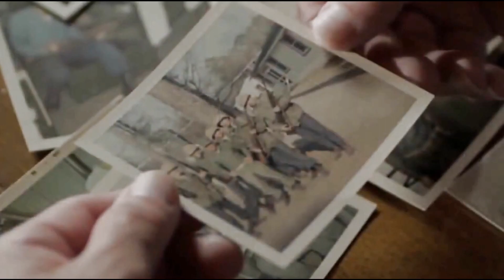Vietnam In HD - E03 - The Tet Offensive: The Tet Offensive Aftermath (7).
Vietnam In HD - E03 - The Tet Offensive: The Tet Offensive Aftermath (7) – Việt Nam Trong HD - E03 - Cuộc Tấn Công Tết Mậu Thân: Hậu Quả Cuộc Tấn Công Tết Mậu Thân (7)

CHIẾN TRANH VIỆT NAM: MẬU THÂN 1968: Vietnam In HD - E03 - The Tet Offensive: The Tet Offensive Aftermath (7) – Việt Nam Trong HD - E03 - Cuộc Tấn Công Tết Mậu Thân: Hậu Quả Cuộc Tấn Công Tết Mậu Thân (7)

WASHINTON, DC
February 29,1968

36:54 Two days after Walter Cronkite somber analysis of the war Secretary of Defense Robert McNamara one of the Johnson administration's key Architects for the Vietnam War President steps down.

37:08 I cannot find words to uh Express what lies in my heart today?

37:14 Although he had announced his intended resignation three months earlier McNamara's departure in the wake of Tet is seen by many as confirmation. That the administration's Vietnam policy is failing. Well this hopefully is a democracy. What becomes known as The credibility gap is vastly widened as many American people see a strikingly different view of the war, than the optimistic pronouncements of the Johnson Administration.

37:46 well this statements are very different and it's very hard to believe one says this way

37:52 The other one says the other way. And I don't know what to believe.

37:58 I have a brother that's over that just came back from Vietnam and he talked about it and it's a lot rougher than what they said.

38:04 National politicians seize the opportunity and openly speak out against the war. The senator from Minnesota Eugene McCarthy challenges President Johnson his fellow Democrat for the party's nomination for the coming election. And nearly defeats him in the New Hampshire primary our history of this war in Vietnam, no matter what we call it. Has been one of continued error. And of misjudgment and many of us in the Congress followed patiently.

38:37 With his administration and turmoil and public support for the war at just 41 percent Johnson addresses the nation.

38:45 Good evening my fellow Americans. Tonight, I want to speak to you. Of Peace in Vietnam and Southeast Asia. He orders a halt to the bombing of North Vietnam in the area where 90 percent of the population resides. And announces an effort to start peace talks to settle the war. He then drops a political bombshell. With American sons in the field far away [Music]

39:19 With America's future under challenge right here at home. With our hopes and the world's hopes for peace in the balance every day. I do not believe that I should devote an hour or a day of my time. To any personal partisan causes. Or to any duties other than the awesome duties of this office. The presidency of your country accordingly. I shall not see. And I will not accept the nomination of my party for another term as your president.

40:13 Eight days after Johnson's stunning announcement. The Siege at Khe Sanh the final remaining Battle of the Tet Offensive officially ends. The Air Force's Relentless bombing succeeded in finally forcing the NVA to pull back. And eventually open the way for soldiers from the first air Cavalry to break through to the base.

40:36 The 77-day long battle is the longest ever fought by U.S troops during the Vietnam war. And one of the costliest of the six thousand Americans at Khe Sanh. 274 have been killed and another 2500 wounded.

40:54 Of the estimated 20 000 NVA who originally encircled the base. Twelve thousand are dead.

41:06 Economy is still in shock I thought for sure I was gonna die up on that Hill somehow. We held off the attack. Medical corpsman Raymond Torres suffers shrapnel wounds to his face torso and legs. And they really mean it those Marines hauled my ass to safe. They were there for me. When I was so hurt I couldn't do a thing for them. [Music]

41:51 I suppose that's the hardest part of it all [Music] the fact that I lived and so many of them died. I was the medic. I was the guy that was supposed to take care of them. They weren't supposed to take care of me. It's just very hard emotionally. Because you do everything that you can and it's not enough, you know. And that's always wait on me throughout my whole life. [Music]

42:45 In their final analysis the U.S military reports that 69 per cent of the 84 000 NVA and Viet Cong troops who fought during the Ted Offensive are killed. The VC guerrillas suffer. Such devastating losses. Both in numbers and to their command structure. That they are essentially wiped out as an effective fighting unit.

43:14 Militarily Tet is an unquestionable American victory. But for much of the American public, it will be the graphic images of death and destruction. That continue to resonate the loudest TeT has changed the war.
43:35